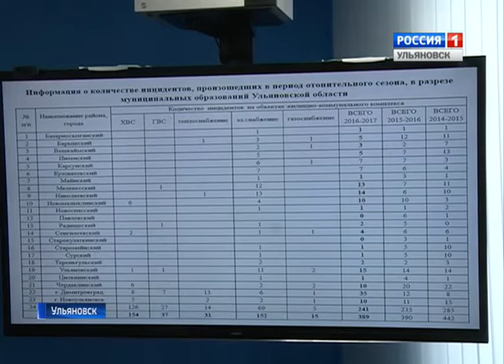Закончился отопительный сезон